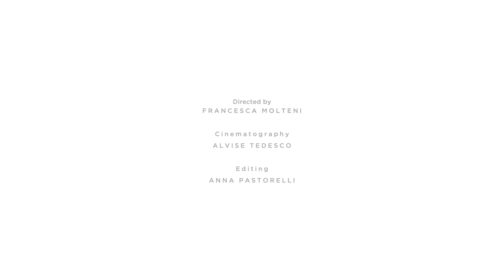The sound of metal (short)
The new De Castelli showroom, designed by Cino Zucchi, expresses the synthesis of the company's production reality.

The showroom tells the high craftsmanship of De Castelli that works with natural materials and does it with great culture and respect: even the background sound is designed to spread a soundtrack that can pleasantly include noises in the variation of notes of the factory.

It is a place designed for meetings, a house where people are invited to discover the potential of metals.
It is a connection with the company headquarters, like a fragment to visualize, far from the place of production, what De Castelli does and can do.
It is also a workshop, where bespoke projects are developed with architects and designers, reasoning together and always dealing with production.

Video by MUSE Factory of projects
Directed by Francesca Molteni
Cinematography Alvise Tedesco
Editing Anna Pastorelli